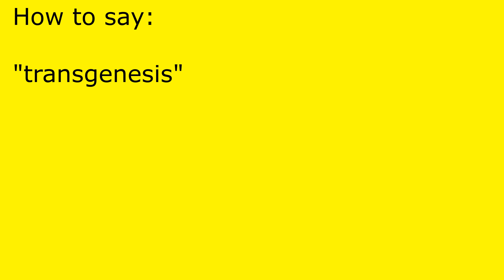How to pronounce transgenesis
transgenesis pronunciation.